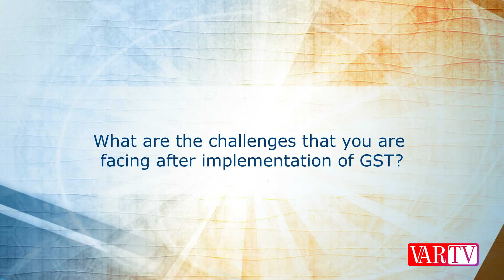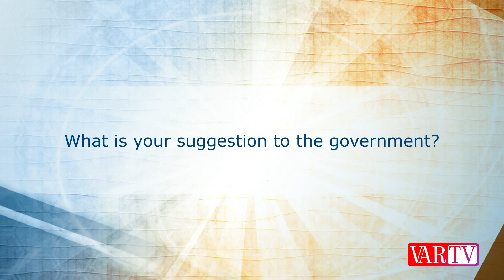Pradeep Biyani, CEO, Suntronic Systems